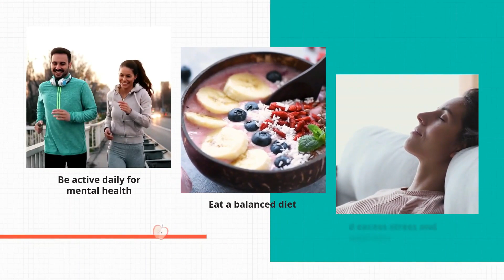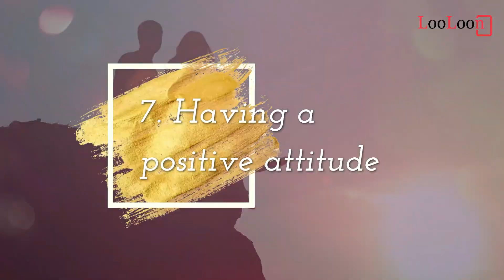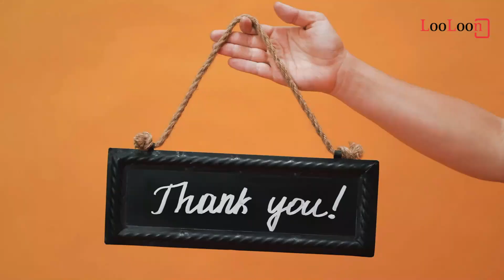19 Ways To Make A Woman Feel Special, Secured and Loved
In this video, you will discover 19 simple ways to make a woman happy and feel special.